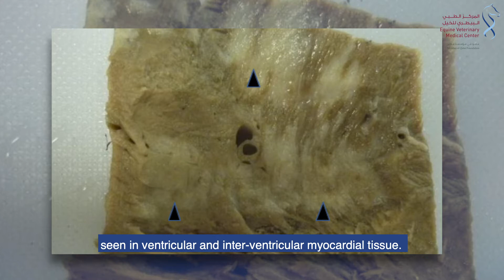EVMC Research and Achievements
Through scientific research and discovery, the Equine Veterinary Medical Center aims to be leading in the area of equine veterinary medicine and disseminating new advances to the equine community in Qatar, the Gulf region, and around the world.